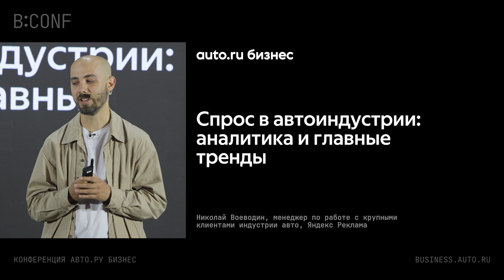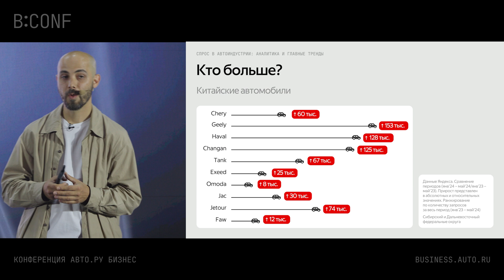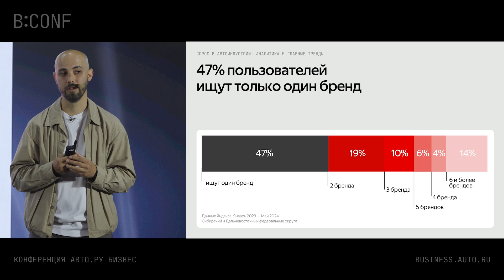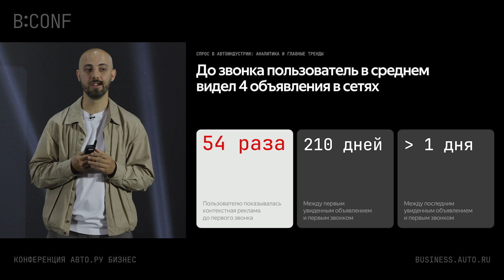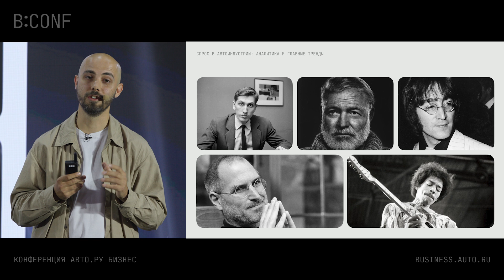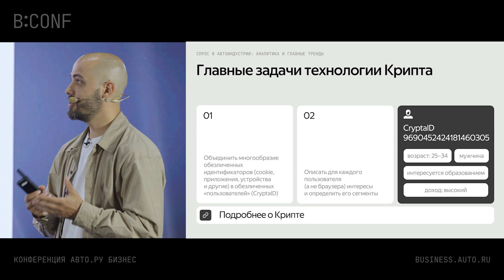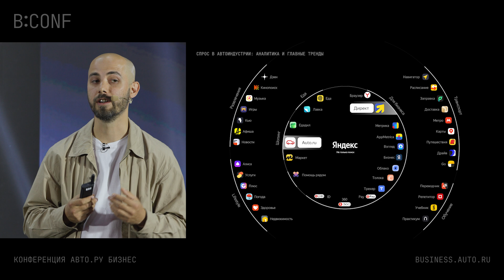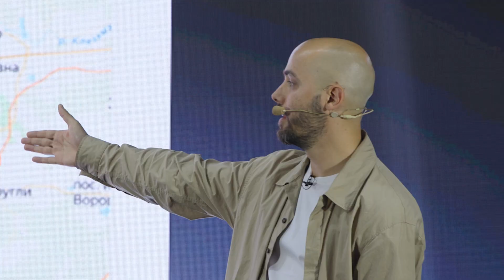«Спрос в автоиндустрии: аналитика и главные тренды» - Николай Воеводин, Яндекс